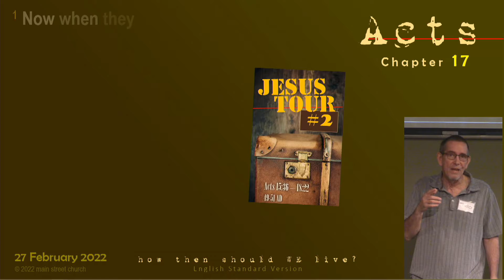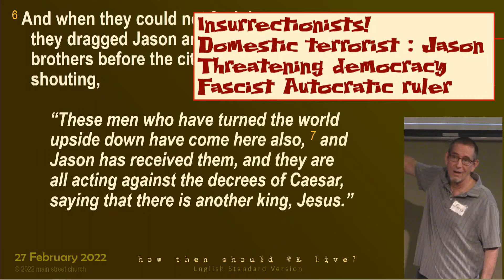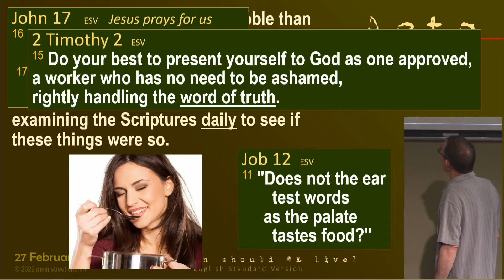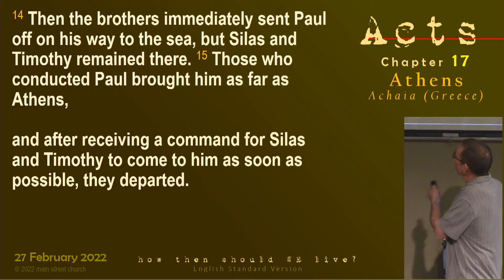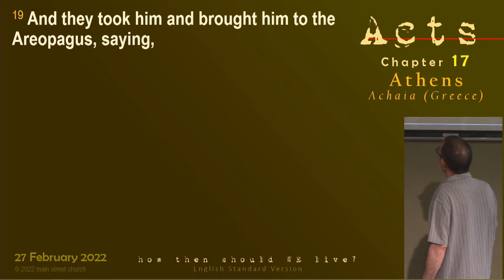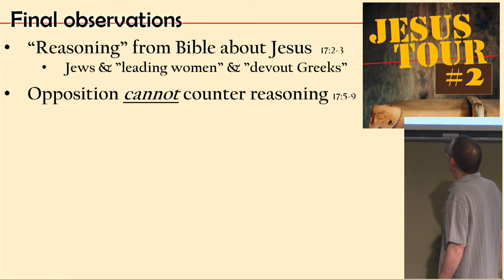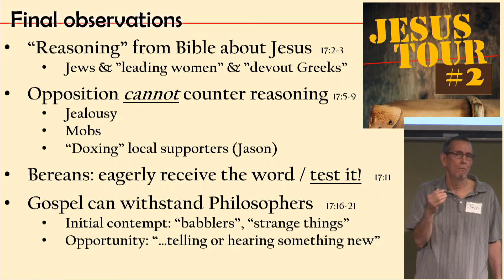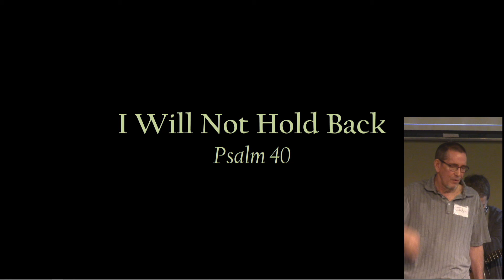Main Street Church Sermon - 14.09 - 27 Feb 2022